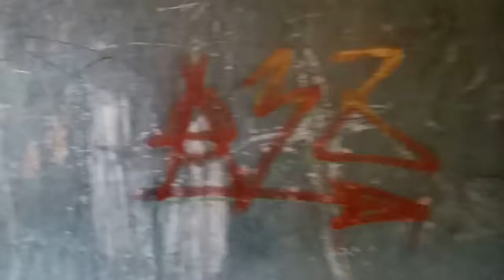Село Круглово. Разрушенная церковь.